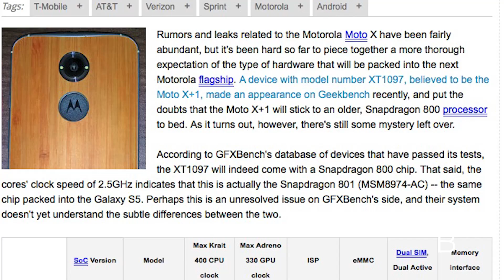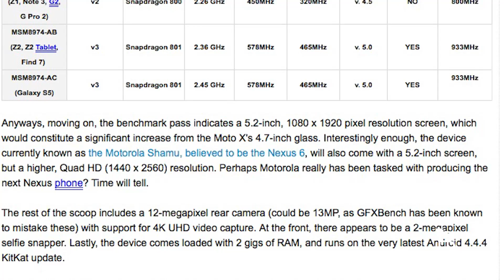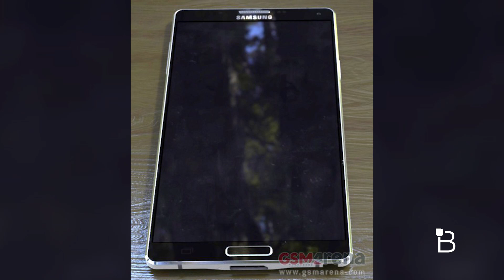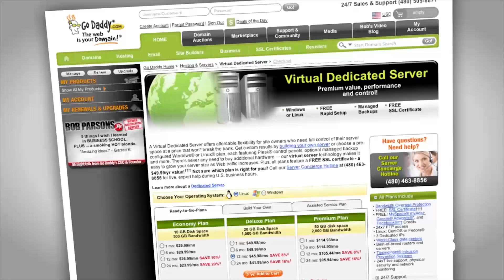Galaxy Note 4 Specs and Asus Android Wear Smartwatch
Rumor Roundup: Galaxy Note 4 Specs and Asus Android Wear Smartwatch

Jon R is back to tackle the biggest tech rumors of this week! In this episode of Rumor Roundup, Jon talks about Motorola’s Moto X+1 which is expected to feature improved specs over the Moto X like a Full HD display and a 12-megapixel camera with 4K recording, the Note 4 receiving several hardware improvements like a 5.7-inch QHD display and 4GB of RAM, and Asus releasing its own smartwatch running Google’s Android Wear OS next month at IFA. All this and more in this episode of Rumor Roundup! MORE